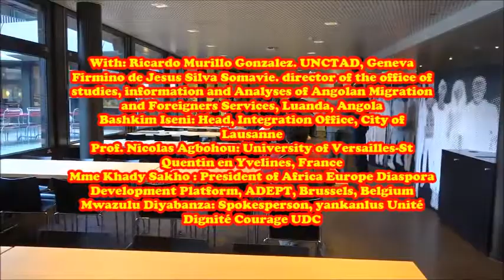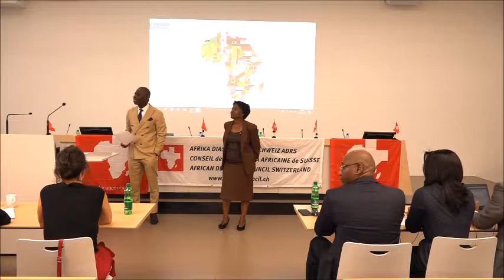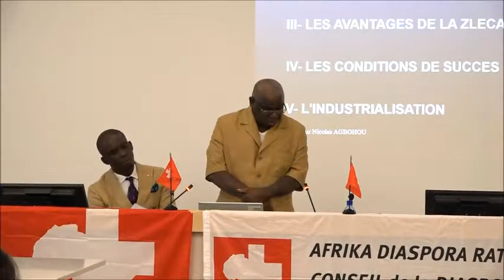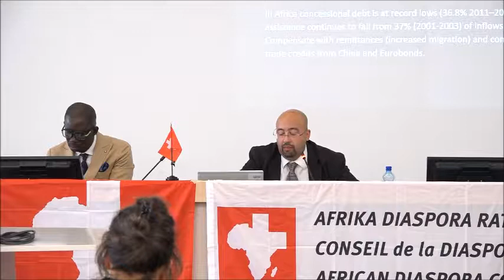7 ème Conférence Internationale de la Diaspora Suisse.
Une production Wandji Com